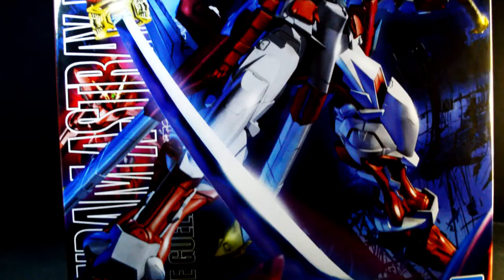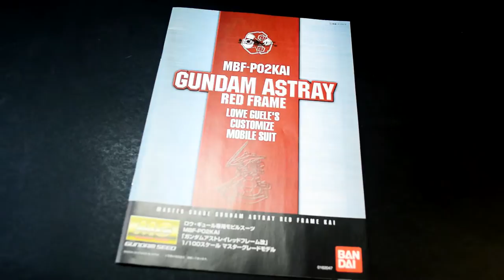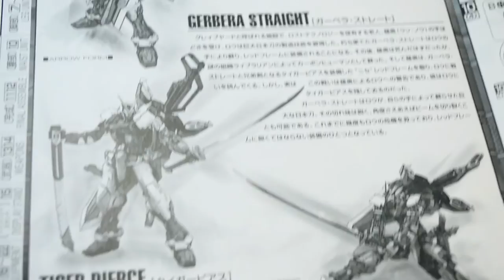MG 1/100 Gundam Astray Red Frame Kai Build and Review | Gundam SEED Astray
Build this kit for the first time, and review it. It's so awesome! No wonder why people still find and collect this kit until today!

P/S:
(Years ago I did bought the same kit 2nd hand, but now this is my first time build it)

Where to get this:
2 Monsters Shop
Location: Tamarind Square, Cyberjaya, Selangor, Malaysia.

Chapters
00:00 Trailer
00:38 Intro + Unboxing
03:51 Start Building
09:47 Accessories + Gimmick
20:09 Compare Panel Lining
21:35 Climax
24:44 Ending

Details

1) Putaro Plastic Modeller (Gunpla/Toys)